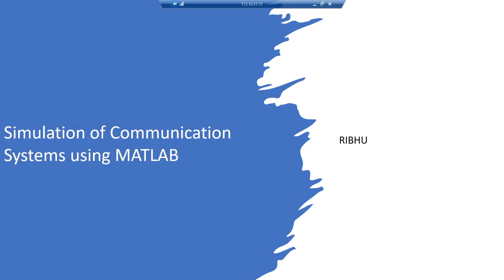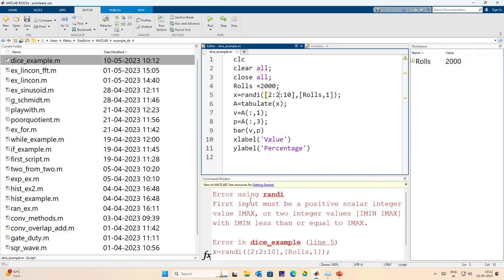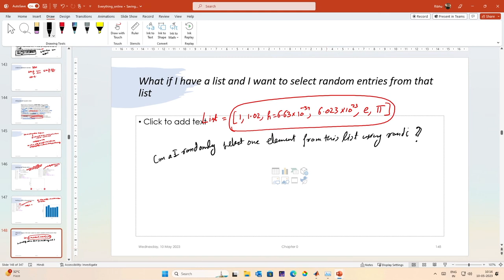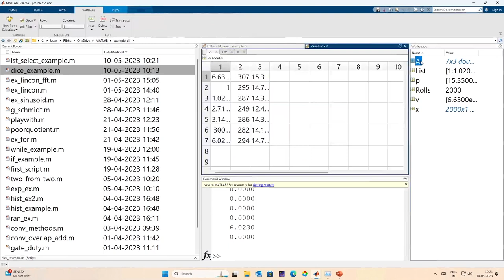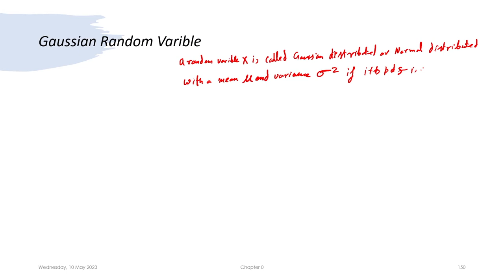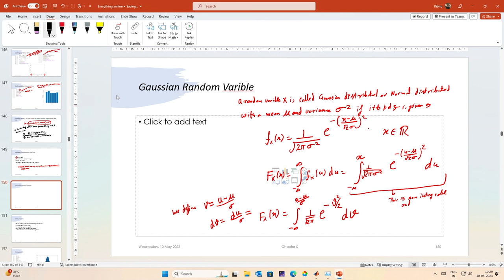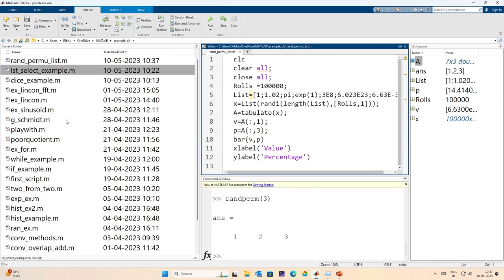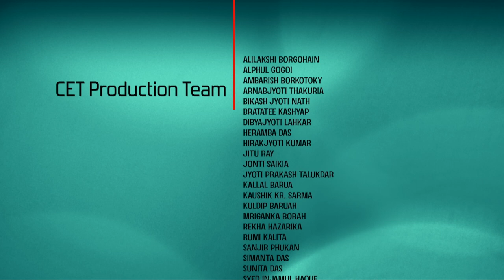Lec 23: Random Disttributions